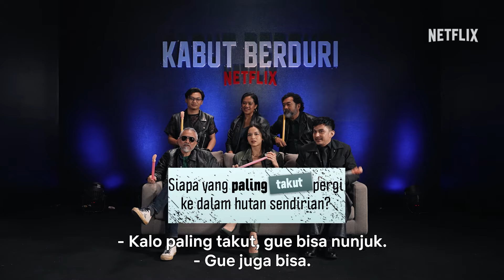Yusuf Mahardika Dkk Ternyata Shootingnya "One Take OK!" | Kabut Berduri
Tentang Netflix:
Netflix adalah salah satu penyedia layanan hiburan terkemuka di dunia dengan 278 juta keanggotaan berbayar di lebih dari 190 negara, menyuguhkan serial TV, film, dan game dalam berbagai genre dan bahasa. Anggota dapat memutar, menjeda, dan melanjutkan menonton sesuka mereka, kapan saja, di mana saja, dan dapat mengubah paket mereka kapan pun.

Seorang detektif kota besar menyelidiki serangkaian pembunuhan mengerikan di sepanjang perbatasan Indonesia-Malaysia—memaksanya menghadapi hantu-hantu masa lalunya.